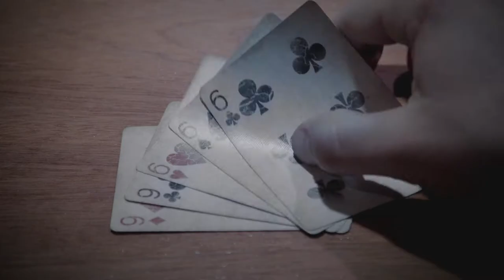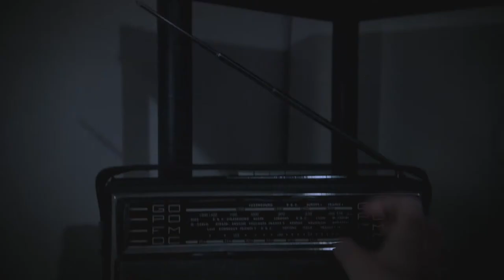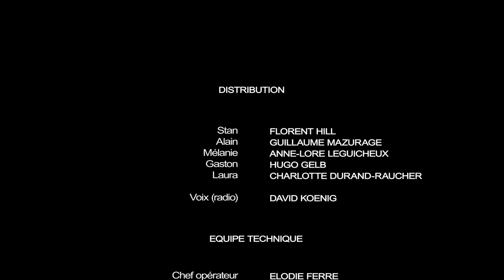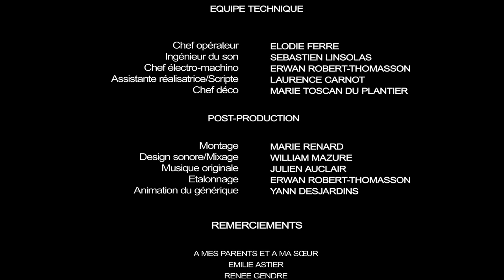POKER DIABOLIQUE un court-métrage d'Olivier Gardnair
Assises autour d’une table dans une salle sans aucune fenêtre, cinq personnes s’adonnent à une partie de poker nocturne bien particulière. A chaque fois qu’un joueur se retrouve sans jeton, il doit se tirer une balle dans la tête. La partie continuera jusqu'à ce qu’il n’y ait qu’un seul gagnant. Les raisons pour lesquelles ces personnes jouent à ce jeu vont se dévoiler au fur et à mesure de l’histoire ainsi que les caractères de chacun.